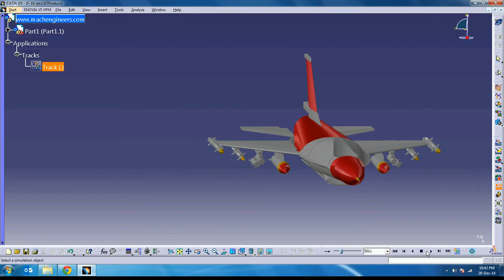F 16 Jet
kaliraj, 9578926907, catia teaching staff, coimbatore .